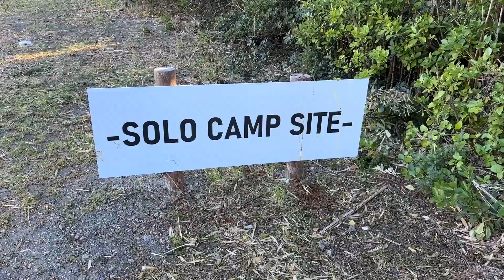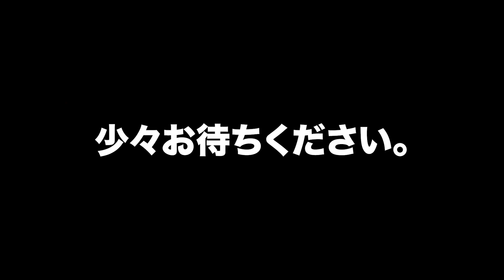【遠征編】館山のキャンプ場で、鮭のバターと白飯。【千葉県】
千葉遠征中に館山でめちゃくちゃうまいキャンプ飯を作ってしまいました！
おしゃれキャンプ動画を目指して撮ってみましたが、無理でした。
勉強になりました。

↓使用機材
【スマホ】
iPhone 14 Pro 512G
【カメラ】
ソニー ILME-FX3
SONY α7Ⅲ
【レンズ】
SONY SEL55F18Z
SONY FE 16-35mm F2.8 GM II
タムロン 70-180mm F/2.8 Di III VXD
SAMYANG V-AF 35mm T1.9 FE
【三脚】
SmallRig AD-100 3989
【ジンバル】
DJI RS 3
【編集ソフト】